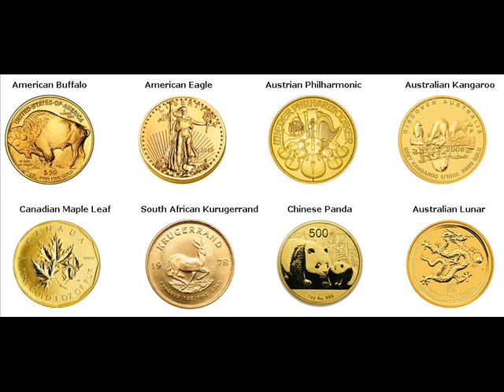Rare Gold Coins For Sale Springdale Washingtona Arkansas